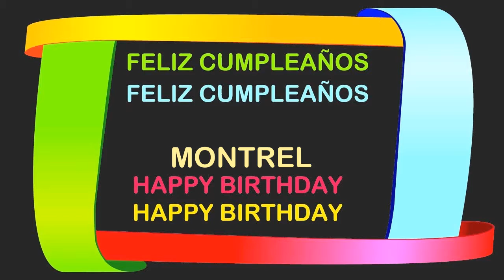Montrel Birthday Postcards & Postales